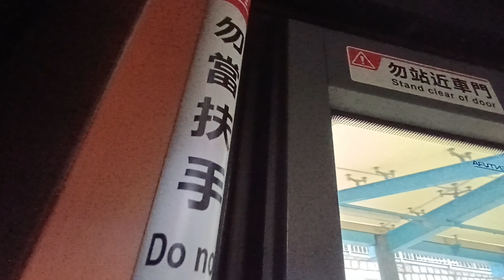KMB K AVBWU75 PV4259@98S落車門開關過程